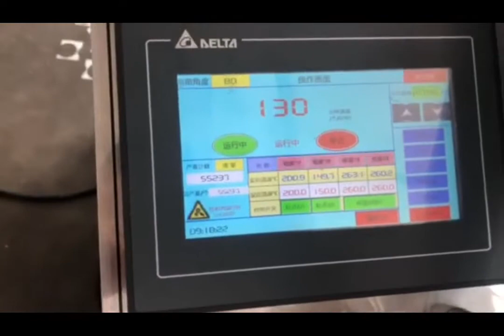High Speed Paper Cup Making Machine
-The machine adopts open cam type structure, high precision, large out-put and long life.
-It adopts the three-station Rotary to carry the cups. High efficiency and more stable.
-PLC system controls the whole cup forming process.